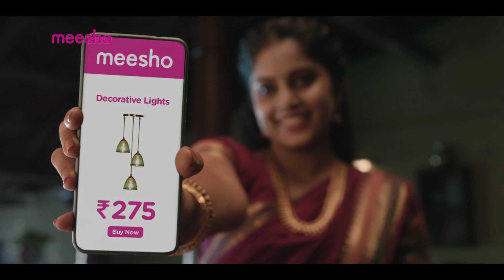അലങ്കാര വിളക്കുകൾ Rs. 275 മാത്രം 😱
ഈ മനോഹരമായ വിളക്കുകൾ ഉള്ളപ്പോൾ നിങ്ങൾക്ക് അഭിനന്ദനങ്ങൾ ലഭിക്കും. മീഷോയിൽ മാത്രം മികച്ച വിലയിൽ മികച്ച വിളക്കുകൾ കണ്ടെത്തൂ! നിങ്ങളുടെ ആദ്യ ഓർഡറിന് 50 രൂപ കിഴിവ്!